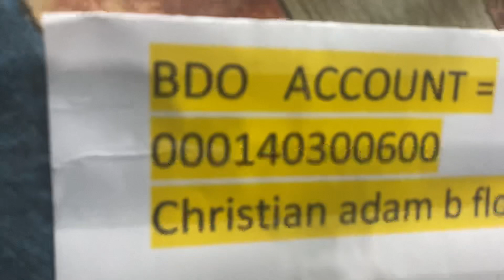Bentahan Ng Trinx C782 Sobrang Lakas Sa Eazbikes Napakamura Dami Pa Freebies na Ang Mamahal solid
Back to Back Sales ng C782 Sobrang mabenta at pinipilahan, Lupet ba naman ng Pyesa Sobra Tibay Pang Longdrive

PinakaMaangas at PinakaAstig Na Hydraulic Lockout Mtb Napakamura at Maraming Freebies Ang lulupet 🙂

Shout out Kaeazy Mam Erica Fae Dimaapi Napakaganda nating Kaeazy  Shipping to Pulilan Bulacan  Solid Kaeazy Dahil Dyan Paulan Ng Freebies At Magandang setup accessories ng Bike Angas ng Dating👊💪🚵‍♂️

Thanks For Trusting EazyBikes 😉
Congrats Sa Brandnew Unit Trinx C782

Ang Sabi Ni Eazy “Ride to Live , Live To Ride Lets Go Mga KaEazy “

Conquer the new thrill and Adventure Mga Kaeazy 😍🥰

Wazzup Mga Kaeazy

Cash on Delivery Metro Manila or Nearby Areas

Restock Ng Best Selling Mtb 2021 Shimano ❗️❗️❗️
Trinx C782 Hydraulic 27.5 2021 Model
Now Availlable

Specs
Alloy Frame
Smooth Welding frame
Internal Cabling
Medium Frame 16
27.2 Alloy Seatpost
800mm Alloy Handle Bar
24 Speed Shimano
3x8 = 24 Speed Shimano
Shimano Tourney Rd 8x
Alloy Crank Prowheel
27.5 Tires
Sealed bearing BOTTOM BRACKET ready For long Drive
Hydraulic Brakes
Lockout Fork
Quick release tires no need Tools
Quick Release seat

EazyBikes Shop
5512 Dm Rivera street poblacion makati city

Searchable in waze and Google Maps

EazyBikes EazyBikess